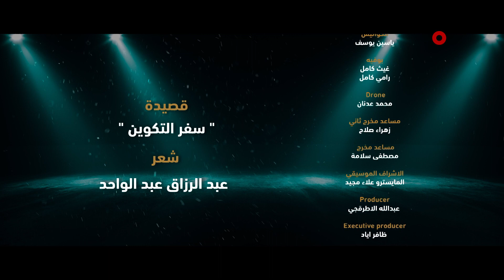قصيدة هو العراق | سفر التكوين | عبدالرزاق عبدالواحد | قصائد خالدة